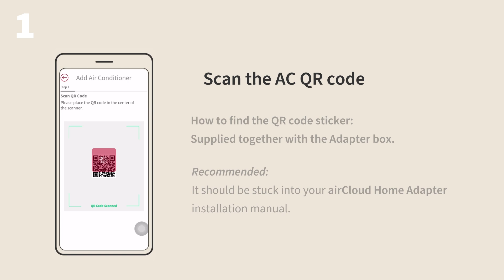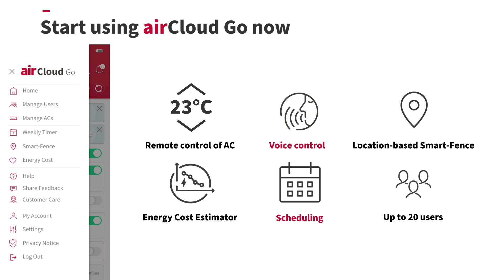airCloud Go, pairing with your airHome air conditioner via Wi-Fi Adapter | Hitachi Cooling & Heating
Follow this step-by-step tutorial to pair your airHome air conditioner with airCloud app so that you can start enjoying smarter air from anywhere.

NOTICE: This video tutorial applies to airHome air conditioners which require a Wi-Fi Adapter. Other Hitachi air conditioner models may offer a different pairing procedure.

airCloud Go is a free smartphone app that lets you operate Hitachi air conditioners from anywhere, connecting to the cloud via Wi-Fi. The app provides access to unlimited number of air conditioning units and up to 20 users.

Functions include air conditioning settings (temperature setting, fan speed, air flow direction), weekly timer and simple timer.

The Smart-Fence links your air conditioner to your location, so it can pre-cool/pre-warm your home before your arrival, and it can turn off the air conditioners automatically as you leave.

In addition, airCloud Go includes is compatible with Google Home and Amazon Echo smart speakers, enabling hand-free control of indoor comfort with voice command.